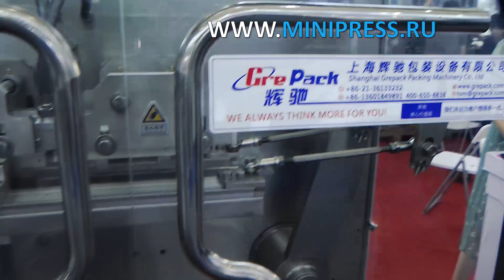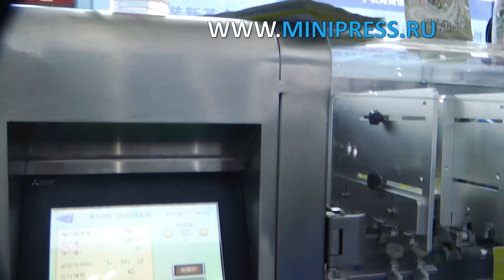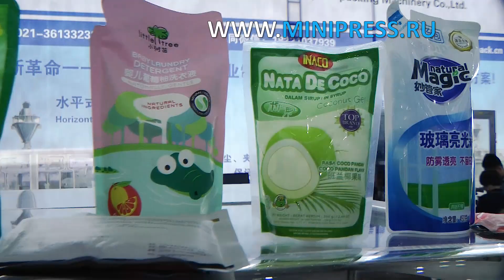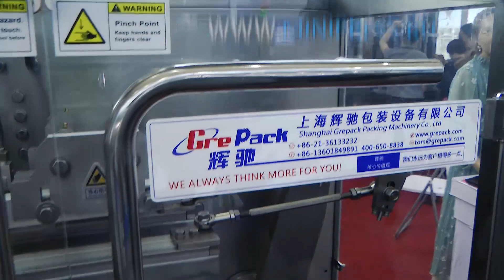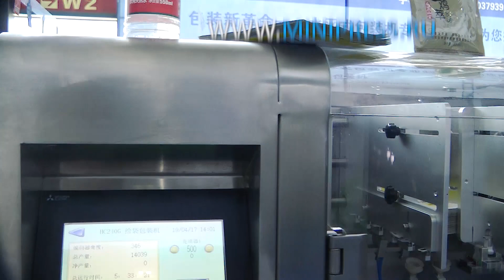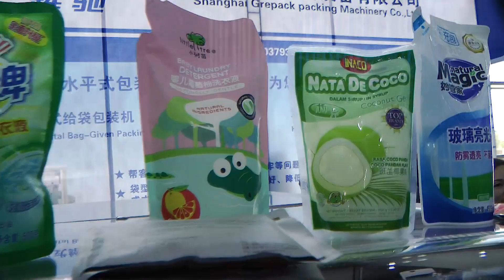Сұйық өнімдерді пластикалық пакеттерге орауға арналған жабдық, құрылғы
ЖЕТІКТЕУ МАШИНАЛАРЫ
МИКШЕРЛЕР ЖӘНЕ ҰНТАҚ АРАСАТЫРҒЫШТАРЫ
ТАБЛЕТТІК БАСУ
БЛИСТРЛЕР МАШИНАЛАР
ЛАБОРАТОРИЯЛЫҚ АНАЛизаторлар
ЦЕЛЛОФАНАТОРЛАР
Ұнтақты түйіршіктеуіштер
Ұнтақ орауыштары
ТҮБЕГІ ТОЛтыратын МАШИНАЛАР
КАРТОН МАШИНАЛАРЫ